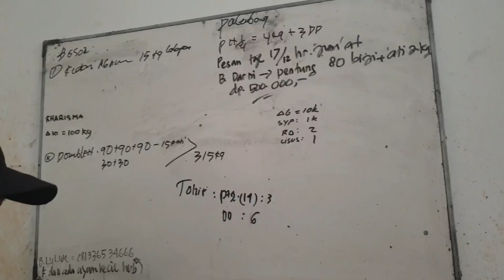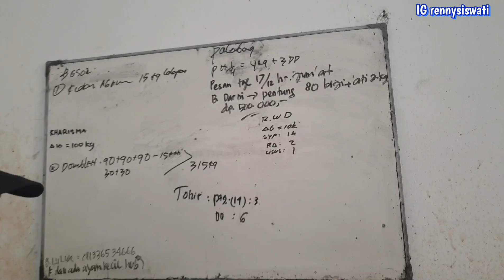BELANJA BANYAK PERSIAPAN MASAK BESAR UNTUK TETANGGA DUKUH || NYAMPEK RUMAH SARAPAN BARENG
Kepasar belanja banyak persiapan masak besar untuk tetangga dukuh

More pictures follow IG rennysiswati Thanks